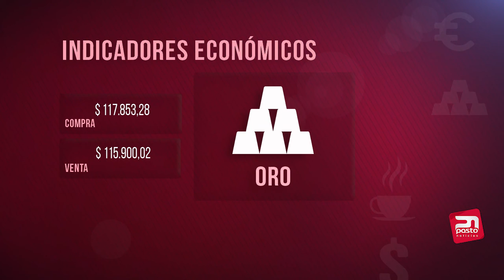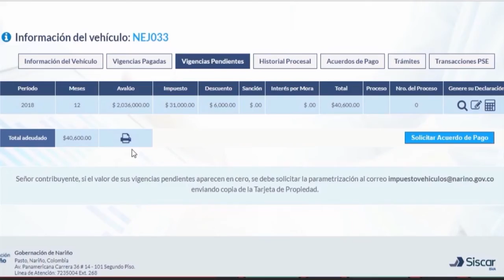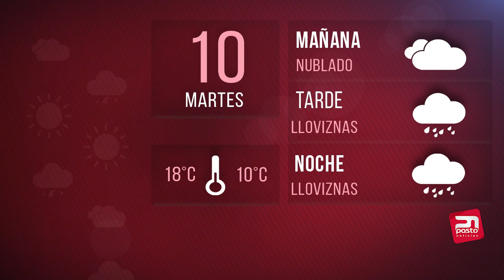PASTO NOTICIAS 9 DE ABRIL DE 2018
9 DE ABRIL
PASTO NOTICIAS